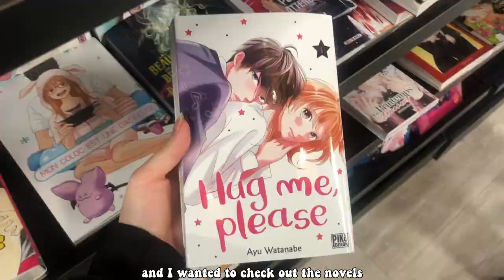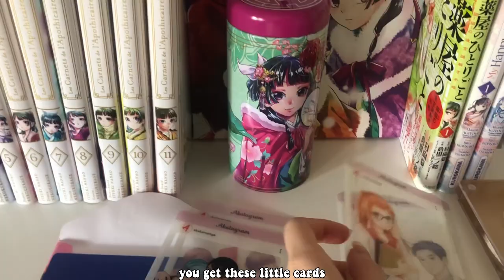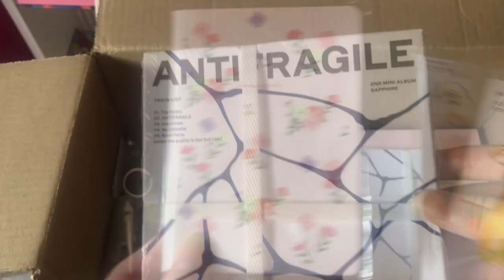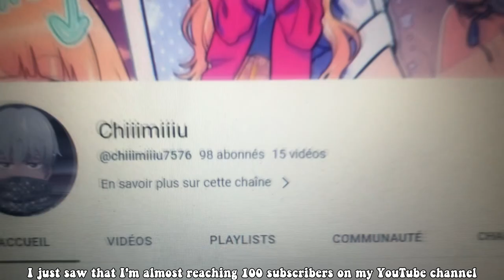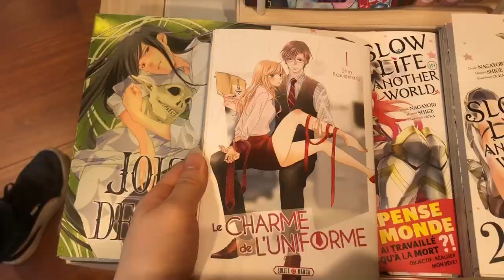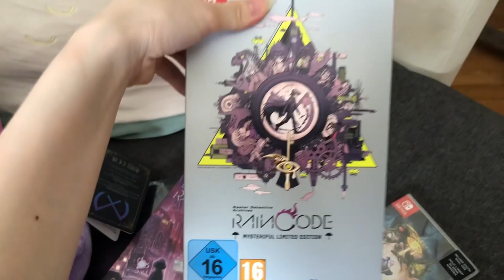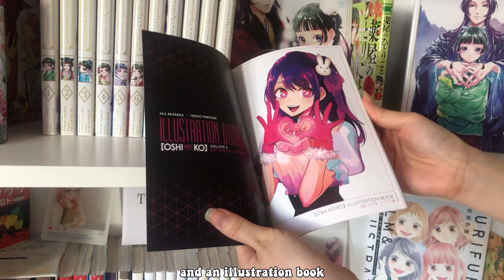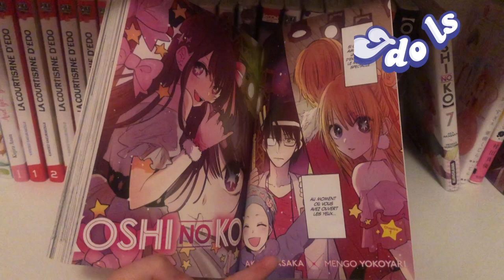Vlog ❣️ - Manga shopping , Works, Manga recommendations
Heyy everyone, welcome to this new vlog! I hope you'll enjoy it. Oh, by the way, it's summer vacation time and I hope you're having a great time. As for me, I won't be going on vacation this year, so my upcoming days are going to be pretty similar haha
I hope I didn't make a mistake in English because my English is not really good

About me 💌
pronouns: she/they
age: 23
job : video game designer and game programmer
where are you ? France
editing softwares: Vegas pro 16

-Yamada-kun To lv999 no Koi Wo Suru but it's Lofi by PianoNime Music